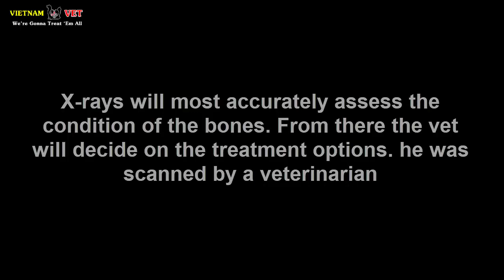Paralyzed Poodle puppy from accident walks again Animals vet clinic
We are one of the Animal vet clinic in Vietnam working to help the pets, animals for being stronger and healthier! We have saved and treated for over 1000+ Sickness Pets in vietnam!
We really want to share with you guys about a veterinarian work and also how we treat for pets and animals here in Vietnam!
Our channel is about:
- Doing treatment and caring for serious sickness cats and dogs!
- Cats and Dogs rescue and saving!
- Special VIP service for Pets
- Self – Caring Knowledge for pets and animals!
Fan page:
Videos content is exclusively designed and used by the Vietnam Animal Vet Clinic!